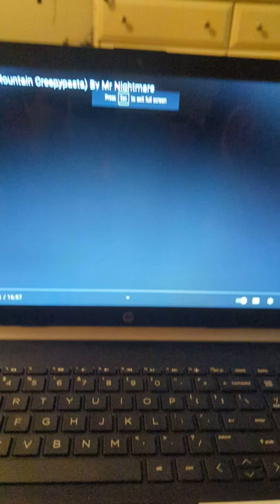woody watches Mr nightmare stories creepypasta part 2